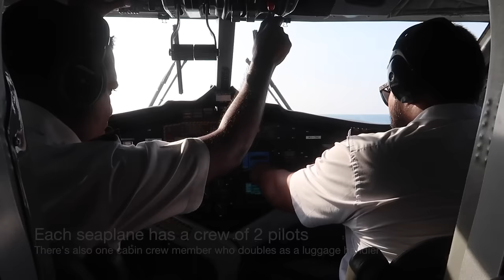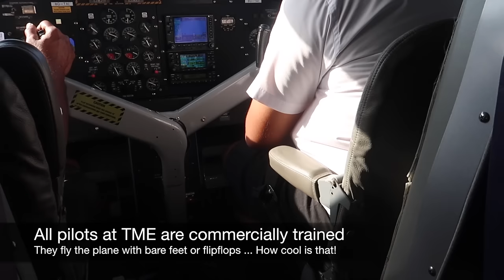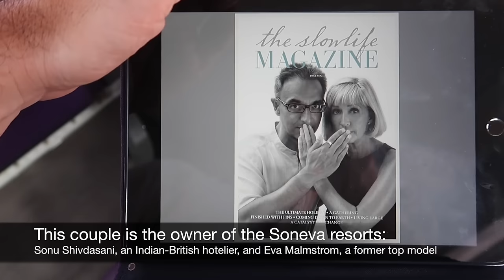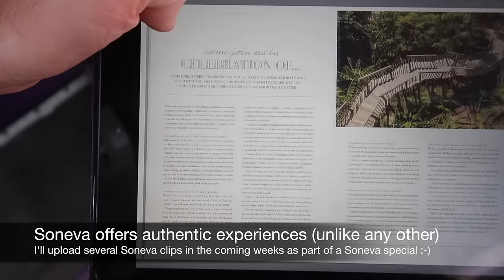Most exclusive seaplane in the Maldives: flight to Soneva Fushi (AMAZING)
Join me on this flight onboard the most exclusive seaplane in the Maldives, a DHC-6 Twin Otter which has been customized to meet Soneva’s luxury brand standards.